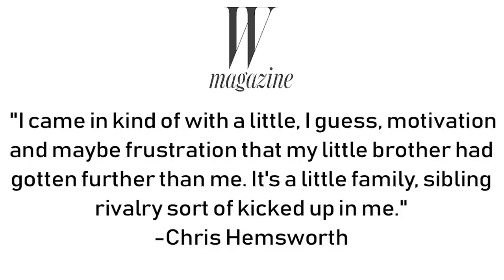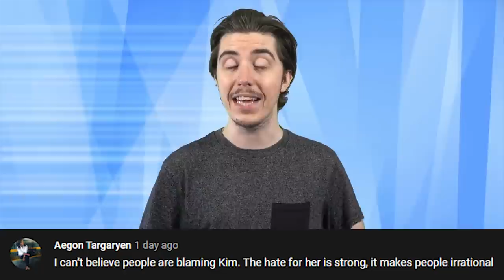Top 10 Actors That Almost Didn't Get The Part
A lot of things can factor into what comes down to a casting decision for a film. Sometimes a casting director can already have someone in mind, but then the audition of another completely changed their mind. Today well be breaking down all of the actors in iconic roles that came really close to not getting that part.

IN THIS VIDEO:
PRODUCER & FILMED BY:
Chris Stiuso